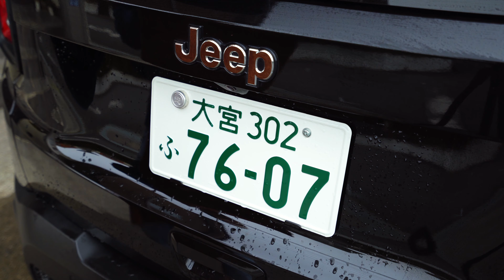【Jeep レネゲード】ムササビクロス洗車レビュー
【目次】
00:00 ムササビクロス紹介
02:21 ケルヒャー洗車
04:10 拭き上げ
06:41 拭き上がり具合
07:23 吸水性について
08:40 仕上がりの様子
09:15 使用感

【毎週更新中】

イベント、お出かけ、おすすめのモノ、あっくんファミリーカーのJeep Renegade（ジープ　レネゲード）などファミリーライフを気ままにアップしていきます。

α7C
GoPro HERO7 Black
G7X markiii
iPhone 12mini
DJI Pocket2
SEL1635Z
Moment Wide lens 18mm
RODE Wireless Go
EDUTIGE ETM-001
FeiyuTech G6Max

何かと、ながら撮りのシュチュエーションが多い家族動画なので取り回しの良いコンパクト機材がメインです。
同じくファミリー動画を撮られている方、これから始めようとお考えの方の参考になればと思います。

【あっくンちの家族】

あっくん 2016.9誕生

好きなもの
きかんしゃトーマス、プラレール、魚、恐竜、昆虫、ガチャガチャ、はらぺこあおむし、お寿司

ゆかり ママ

好きなもの
食べること、Netflix、洋楽、旅行、テーマパーク

けいた パパ

好きなもの
お菓子、ガジェット、YouTube、サッカー
Hello!
We are Akkuns family.

Family vlog of everyday life of a family of three living in Saitama, Japan

Please watch the Japanese family lifestyle!